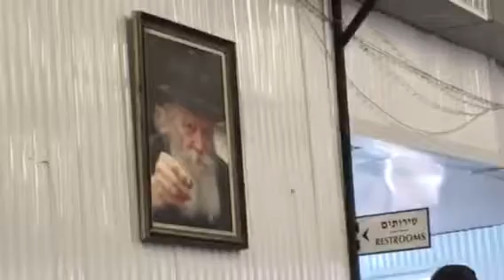Dino Normatov bat David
Dino Normatov bat David in  Rebe Melubavich
03/12/2018